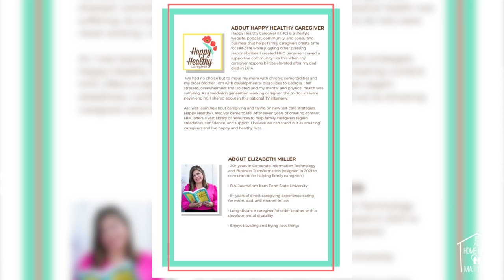Elizabeth Miller Founder and Owner of Happy Healthy Caregiver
All Home Care Matters was honored to welcome a wonderful friend of the show, Elizabeth Miller. Elizabeth is the founder and owner of The Happy Healthy Caregiver.

Elizabeth Miller is a family caregiver advocate, speaker, author, and Certified Caregiving Consultant. Elizabeth’s personal experiences caring for aging parents with chronic and terminal illnesses and for a sibling with developmental disabilities inspired her to create Happy Healthy Caregiver in 2015. Through her coaching services, speaking, award-winning podcast, book, and online community, Elizabeth helps family caregivers infuse caregiving and self-care with their busy lives.

Elizabeth is the host of the Happy Healthy Caregiver podcast on the Whole Care Network, author of Just for You: a Daily Self-Care Journal, and facilitates an Atlanta support group for family caregivers called the Atlanta Daughterhood Circle. Elizabeth is also an ambassador and retreat leader for the No Barriers USA Caregivers Program.

As a full-time entrepreneur, Elizabeth works with employers interested in supporting their working family caregivers and with companies interested in amplifying their brands and services. Her interactive presentations offer practical solutions for caregiving and self-care. Topics range from preparing for a caregiving crisis, sharing the care with family members, self-care strategies, and balancing work and family.